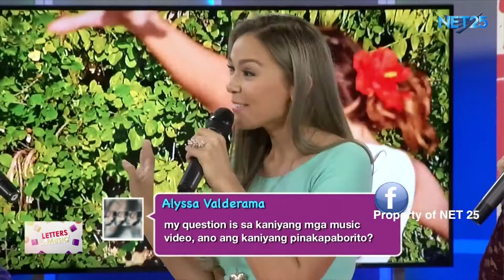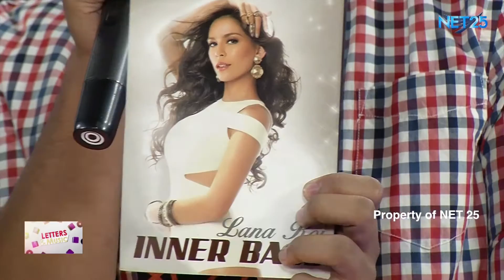LANA ROI NET25 LETTERS AND MUSIC Guesting - EAGLE ROCK AND RHYTHM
Lana Roi performed her original songs "Special Love" and "Free" in Eagle Rock and Rhythm segment of Letters and Music.